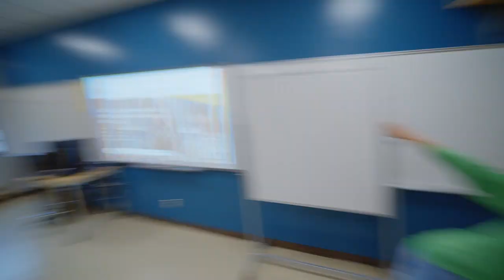Portes ouvertes Cégep Sorel Tracy 2020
Venez visiter virtuellement le Cégep de Sorel-Tracy et les programmes qui y sont offerts!